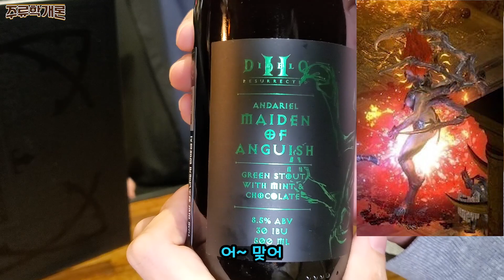[ 맥주 ] 디아블로2 레저렉션 스페셜 박스 세트 | 호라드림 함에 담긴 수제 맥주 5종 세트 시음 및 리뷰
오늘은 친구가 저에게 촬영 시작 때까지 알려주지 않고,
술을 직접 사 와서 시음 리뷰를 하는 [목소리 친구 기획 컨텐츠]입니다.

그 주인공은 저희 둘 다 한때 열심히 했던 게임 디아블로2 의 리메이크인
디아블로® II: 레저렉션™(Diablo® II: Resurrected™) 출시 기념으로 국내 수제 맥주 브루어리
맥파이(Magpie)와 협업으로 탄생한 [호라드림의 상자] 한정판 수제 맥주입니다.

아직 맥주를 다루지 않은 상태라, 차근차근 알려주려 했는데 친구가 먼저 맥주를 가져왔네요.
맥주의 역사나 스토리 등은 다음에 자세히 다루기로 하고,
이번에는 간단한 설명과 함께 시음과 리뷰를 진행합니다.

제품 정보
ACT I
이름 (Name)  : 안다리엘 : 고뇌의 여제 ( Andariel : Maiden of Anguish )
분류(Type)     : 민트와 초콜렛이 있는 그린 스타우트 ( Green Stout with Mint & Chocolate )
도수(ABV)      : 8.5%

ACT II
이름 (Name)  : 두리엘 : 고통의 군주 ( Duriel : Lord of Pain )
분류(Type)     : 유칼립투스 블루 라거 ( Blue Lager with Eucalyptus )
도수(ABV)      : 6%

ACT III
이름 (Name)  : 메피스토 : 증오의 군주 ( Mephisto : Lord of Hatred )
분류(Type)     : 라즈베리와 코코넛의 사워 에일 ( Sour Ale with Raspberry & Coconut )
도수(ABV)      : 7%

ACT IV
이름 (Name)  : 디아블로 : 공포의 군주 ( Diablo : Lord of Terror )
분류(Type)     : 카카오, 바닐라, 시나몬과 스파이시 페퍼가 있는 임페리얼 스타우트 ( Imperial Stout with Cacao, Vanilla, Cinnamon & Spicy Pepper )
도수(ABV)      : 10%

ACT V
이름 (Name)  : 바알 : 파괴의 군주 ( Baal : Lord of Destruction )
분류(Type)     : 벨지안 골든 스트롱 ( Belgian Golden Strong )
도수(ABV)      : 10%

사진 출처
1. WoWWiki
2. Wikipedia
3. Blizzard
4. 유토이미지